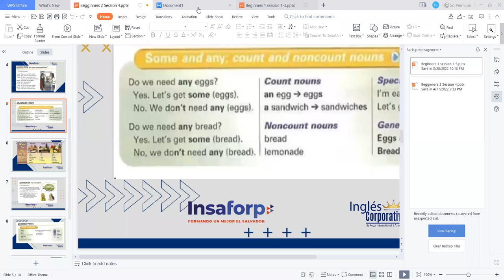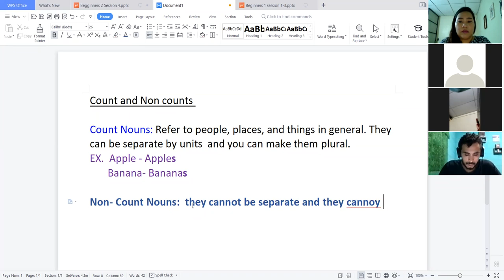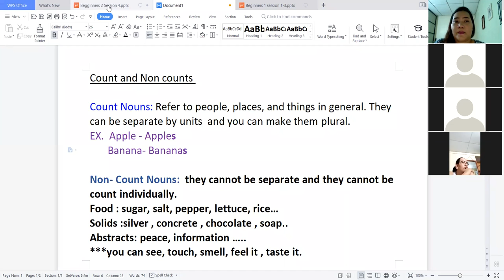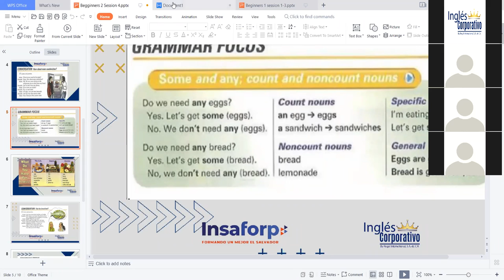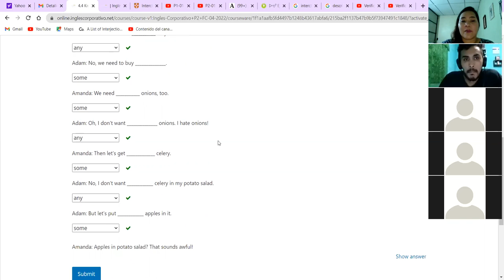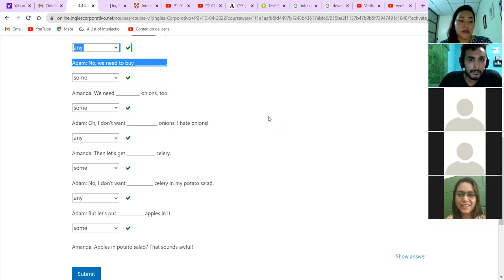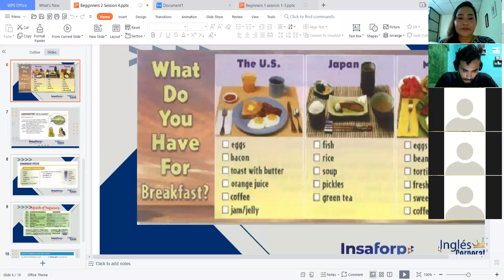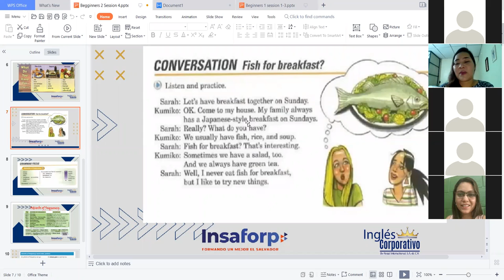Ingles Corporativo-Count and Non-Count Nouns + Some and Any